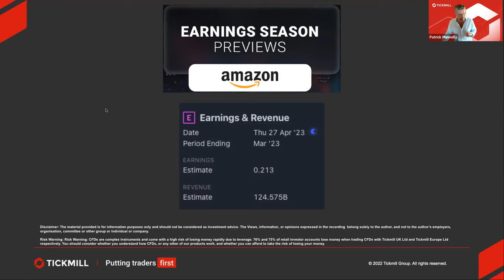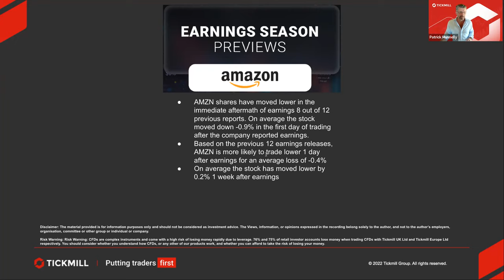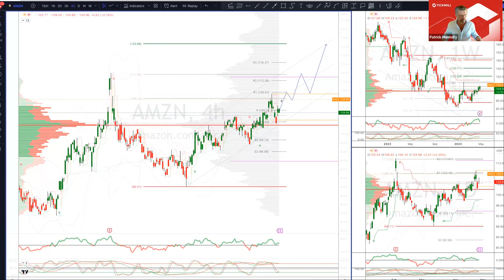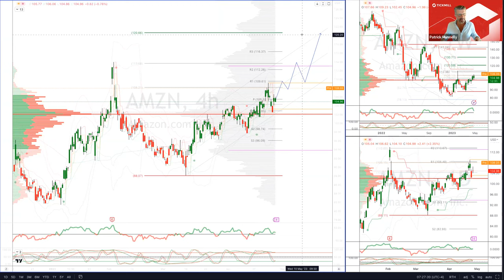Earnings Season Previews